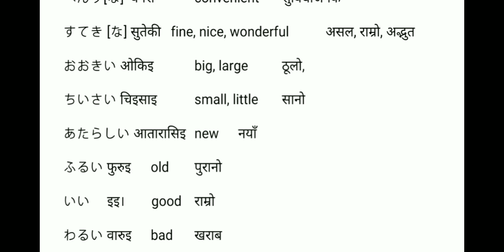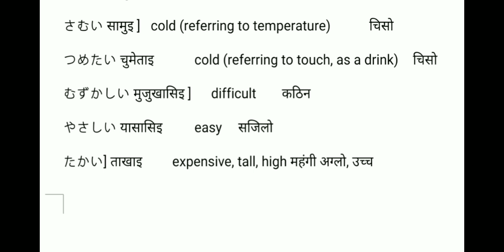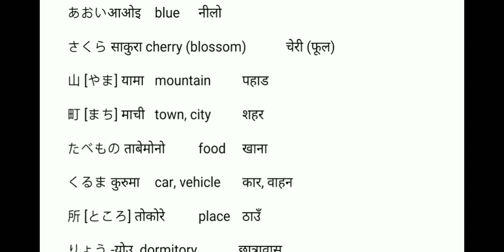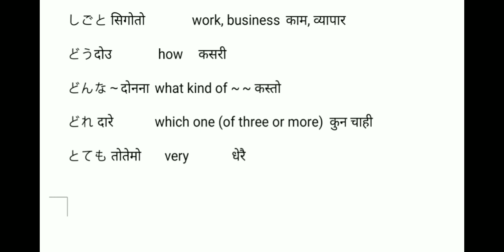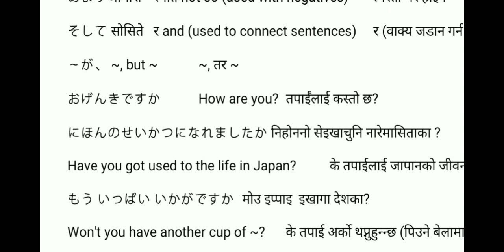Minna No Nihongo lesson 8 Vocabulary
Minna No Nihongo Lesson 8 Vocabulary Learn Japanese language in Nepali N5 Basic Japanese language